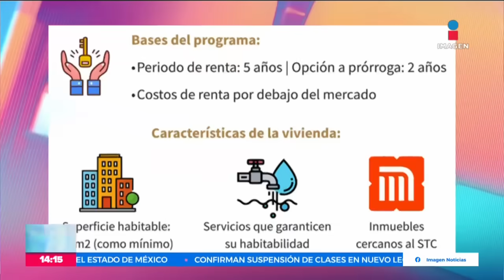Noticias con Crystal Mendivil | Programa completo 19 de junio de 2024